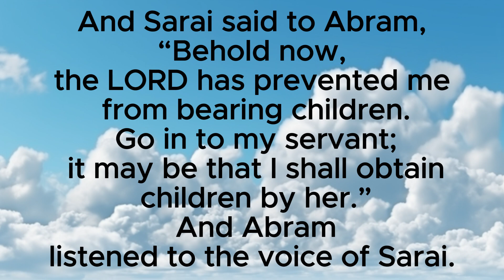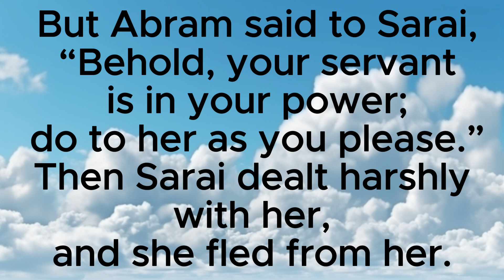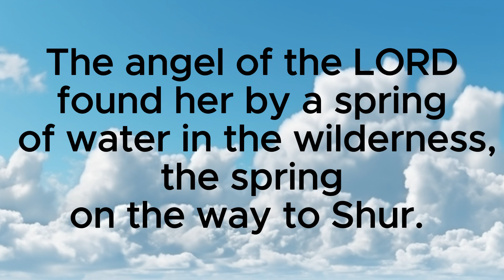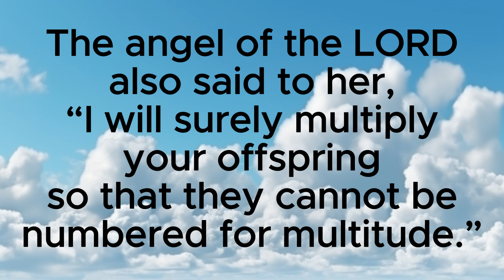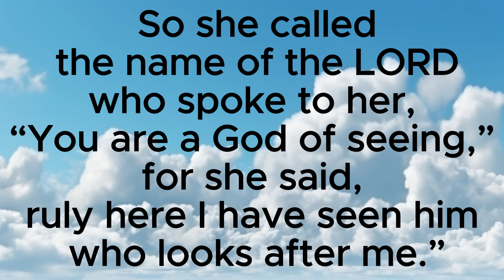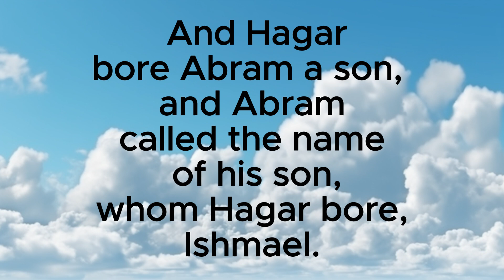GENESIS 15:1-16 Sarai and Hagar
PLEASE READ THE BIBLE